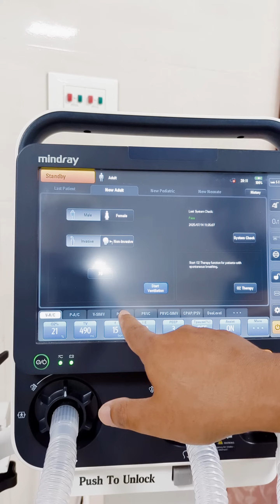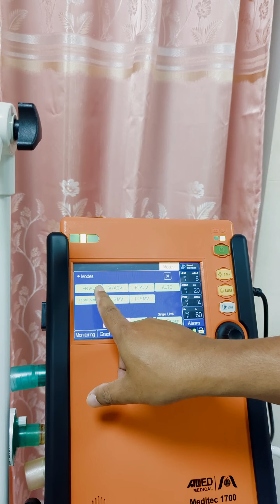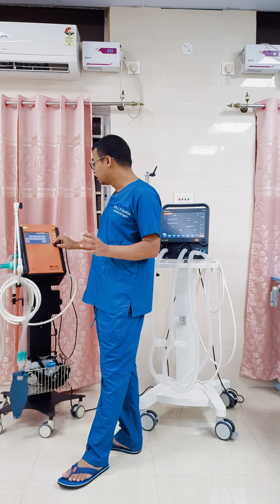Introduction to Monitor and ventilator for paramedical staff.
A short lecture on the description of the monitor and ventilator for paramedical staff who are working or willing to work on ICU.Ventilator,Ventilator machine,Mechanical ventilator, endotracheal intubation